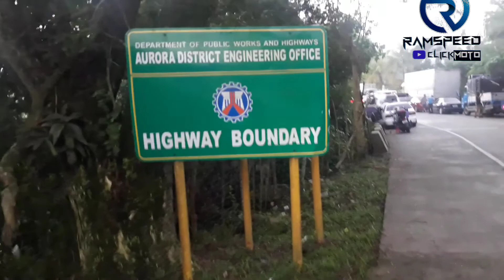Sama ka sa Travel ko? Tara sa Baler Aurora Philippines tayo☝️ Part 1 vacation 2021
Traveling to Baler Aurora Philippines from Rizal province and experience the night travel on the road through out the Seirra Madre Mountains at night.
Family travel and bonding for Christmas